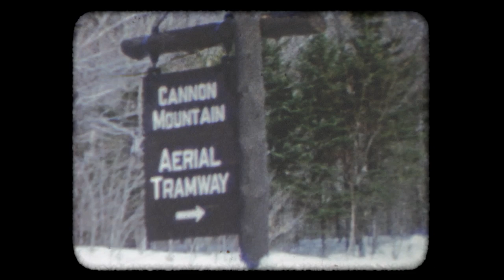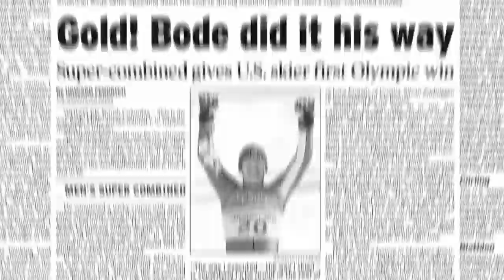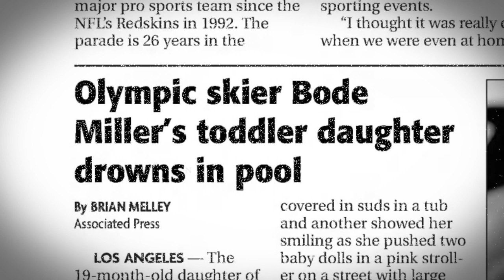Bode Miller Forces of Nature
To Olympic skiing legend Bode Miller, life is lived on a knife edge. You never know how different things could be if not for a choice here, or a twist of fate there. In "Forces of Nature," Miller reflects on the path he's taken, the heights he's reached, the tragedy he's endured, and how it's all carried him to a new home: Big Sky Country in Montana.